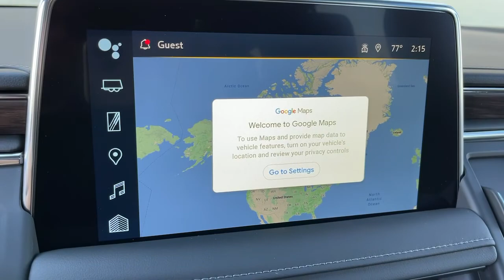2023 Chevrolet Tahoe Ontario, Los Angeles, Fontana, Glendora, Chino, CA 39804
Dark Ash Metallic New 2023 Chevrolet Tahoe LT

ALL PRICES ARE FINAL PLUS ANY AFTERMARKET WHEELS ASSIST STEPS EMBLEMS TINT COMMERCIAL BODY UPFITS OR ANY DEALER ADDED ACCESSORIES. Price does not include tax title license or document fees. Price includes: $1000 - Costco Member Private Offer . Exp. 01/03/2023
LPO  ALL-WEATHER CARGO MAT  (dealer-installed),DARK ASH METALLIC,REAR AXLE  3.23 RATIO,LANE CHANGE ALERT WITH SIDE BLIND ZONE ALERT,LT PREFERRED EQUIPMENT GROUP  includes standard equipment,JET BLACK  LEATHER-APPOINTED SEATING SURFACES 1ST AND 2ND ROW,MEMORY SETTINGS  RECALLS 2 DRIVER PRESETS FOR POWER DRIVER SEAT  OUTSIDE REARVIEW MIRRORS AND POWER AND TILT AND TELESCOPIC STEERING COLUMN,LPO  ILLUMINATION PACKAGE  includes (S3I) Illuminated mirror Chevrolet emblem  LPO  (S0M) Illuminated front door sill plates  LPO and (5RU) Illuminated liftgate sill plate  LPO (dealer-installed),GVWR  7400 LBS. (3357 KG)  (STD),SEATS  THIRD ROW 60/40 SPLIT-BENCH  POWER FOLDING,SEATS  HEATED SECOND ROW OUTBOARD SEATS,LPO  ILLUMINATED FRONT DOOR SILL PLATES  (dealer-installed),SUNROOF  POWER PANORAMIC  DUAL-PANE  TILT-SLIDING  with express-open and close and power sunshade,LUXURY PACKAGE  includes (WPD) Driver Alert Package content  (UV2) HD Surround Vision  (UKK) Rear Pedestrian Alert  (A45) memory settings  (DXR) outside heated power-adjustable  power-folding  body-color mirrors with driver-side auto-dimming and integrated turn signal indicators  (N38) power tilt and telescopic steering column  (KI3) heated steering wheel  (KA6) second row outboard heated seats  (ATT) second row power 60/40 split-folding bench seats and (AS8) third row power 60/40 split-folding bench seats,AUDIO SYSTEM  CHEVROLET INFOTAINMENT 3 PREMIUM SYSTEM WITH GOOGLE BUILT-IN  10.2 diagonal HD color touchscreen  includes multi-touch display  AM/FM stereo  Bluetooth streaming audio for music and most phones; featuring wireless Android Auto and Apple CarPlay capability for compatible phones  advanced voice recognition  in-vehicle apps  personalized profiles for infotainment and vehicle settings (STD),STEERING COLUMN  POWER TILT AND TELESCOPIC,ENGINE  5.3L ECOTEC3 V8  with Dynamic Fuel Management  Direct Injection and Variable Valve Timing  includes aluminum block construction (355 hp [265 kW] @ 5600 rpm  383 lb-ft of torque [518 Nm] @ 4100 rpm) (STD),LPO  BLACK ILLUMINATED FRONT BOWTIE EMBLEM  (includes Black illuminated front bowtie and Black non-illuminated rear bowtie) (dealer-installed),MIRRORS  OUTSIDE HEATED POWER-ADJUSTABLE  POWER-FOLDING  DRIVER-SIDE AUTO-DIMMING  integrated turn signal indicators and puddle lighting,HD SURROUND VISION,SEATS  FRONT BUCKET  (STD),LPO  ILLUMINATED LIFTGATE SILL PLATE  (dealer-installed),REAR CROSS TRAFFIC ALERT,WHEELS  18 X 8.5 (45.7 CM X 21.6 CM) BRIGHT SILVER PAINTED ALUMINUM  (STD),LPO  HIGHWAY SAFETY KIT  INCLUDES BOWTIE LOGO ON CASE  (dealer-installed),LPO  ILLUMINATED MIRROR CHEVROLET EMBLEM  (dealer-installed),STEERING WHEEL  HEATED,LPO  VERTICAL CARGO NET  (dealer-installed),TRANSMISSION  10-SPEED AUTOMATIC  electronically controlled with overdrive  includes Traction Select System including tow/haul (Standard with (L84) 5.3L EcoTec3 V8 engine only.) (STD),SEATS  SECOND ROW 60/40 SPLIT-FOLDING BENCH  POWER RELEASE,TIRES  265/65R18SL ALL-SEASON  BLACKWALL  (STD),REAR PEDESTRIAN ALERT,DRIVER ALERT PACKAGE  includes (UKC) Lane Change Alert with Side Blind Zone Alert and (UFG) Rear Cross Traffic Alert,LICENSE PLATE FRONT MOUNTING PACKAGE,Immobilizer,Keyless Start,Locking/Limited Slip Differential,Rear Wheel Drive,Tow Hitch,Power Steering,ABS,4-Wheel Disc Brakes,Aluminum Wheels,Tires - Front All-Season,Tires - Rear All-Season,Conventional Spare Tire,Conventional Spare Tire,Luggage Rack,Running Boards/Side Steps,Automatic Highbeams,Heated Mirrors,Power Mirror(s),Privacy Glass,Intermittent Wipers,Variable Speed Intermittent Wipers,Rain Sensing Wipers,Remote Trunk Release,Power Liftgate,AM/FM Stereo,MP3 Player,Bluetooth Connection,Auxiliary Audio Input,Smart Device Integration,Premium Sound System,MP3 Player,Bluetooth Connection,Auxiliary Audio Input,Navigation System,Satellite Radio,Telematics,Requires Subscription,Bluetooth Connection,Bluetooth Connection,Auxiliary Audio Input,Smart Device Integration,WiFi Hotspot,Leather Seats,Power Driver Seat,Power Passenger Seat,Driver Adjustable Lumbar,Passenger Adjustable Lumbar,Heate